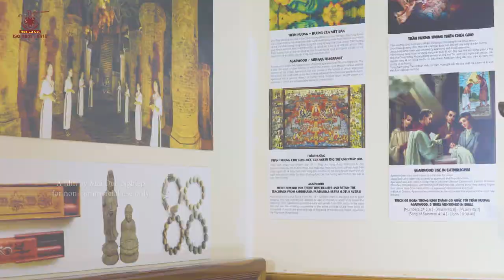Trầm Hương Hoa Lư - 17 Ngọc Hà | " Hoa Lư Đệ Nhất Danh Trầm " - VIDEO QUẢNG CÁO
✦ Cảm ơn tất cả mọi người đã theo dõi và ủng hộ kênh trong thời gian qua.